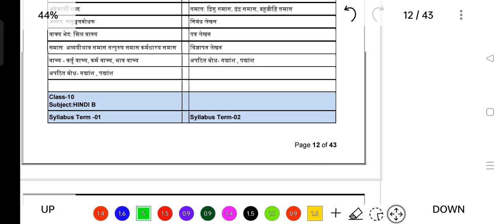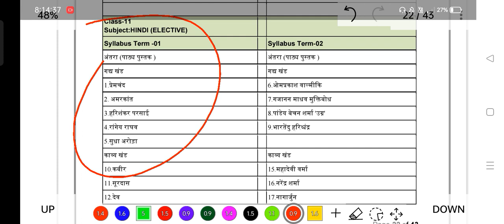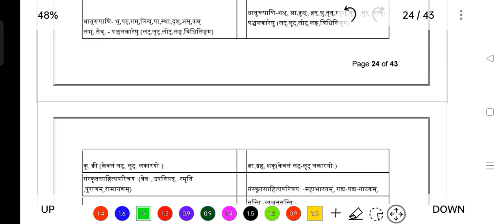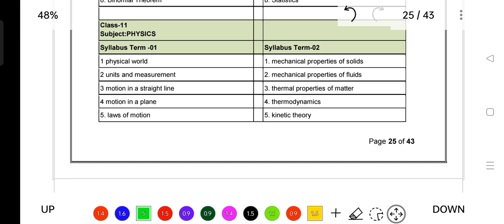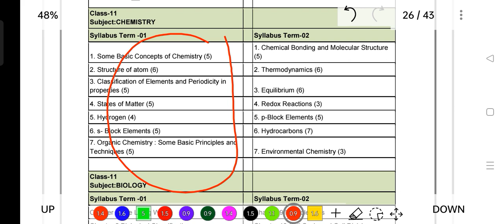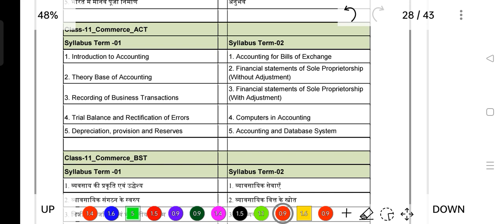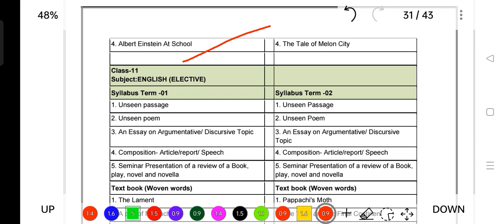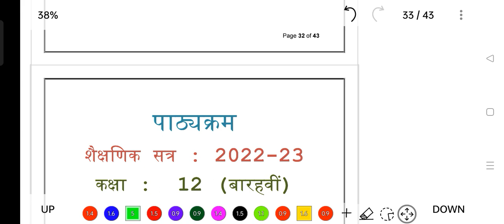jac Board class11th term1 syllabus 2022-2023 || जल्दी से किताब निकलकर टिक कर लो jac Board class11th